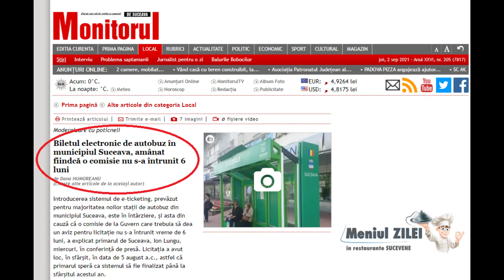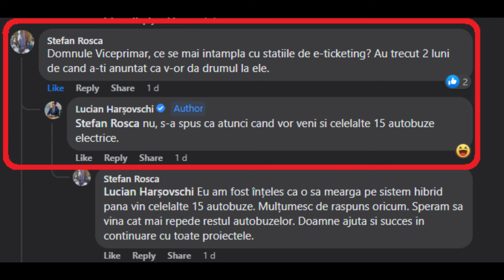Sistemul de e-ticketing din Municipiul Suceava